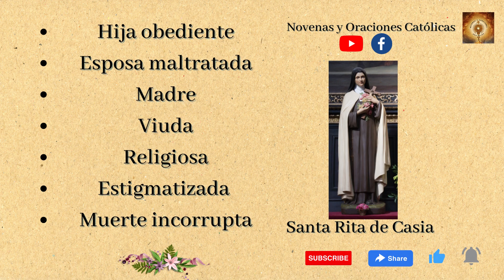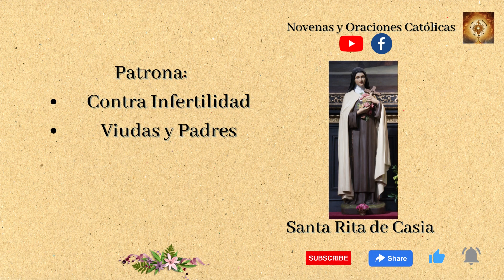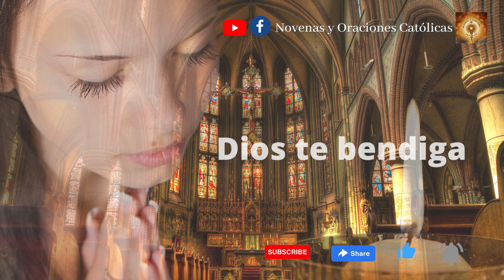Oración a Santa Rita para casos desesperados e imposibles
Santa Rita es la patrona de los enfermos, víctimas del maltrato, matrimonios con dificultad, esterilidad e infertilidad.
Ella fue una hija obediente, esposa maltratada, madre abnegada, religiosa y su cuerpo está incorrupto.

Ofreció cada uno de sus sufrimientos por la conversión de los suyos, Dios la vio con ojos de piedad y llegó a presentar el estigma de la corona de espinas.
Hoy 22 de mayo la recordamos.